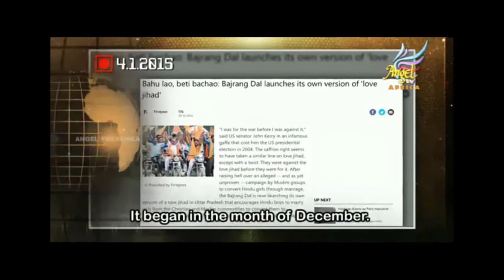Love Jihad |Modern slave| Modern human trap (DETAILS )